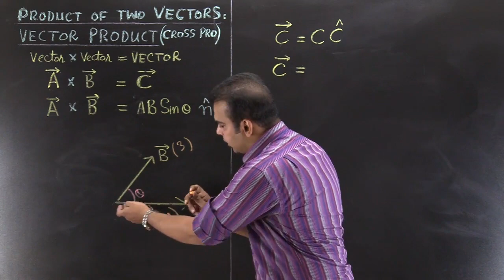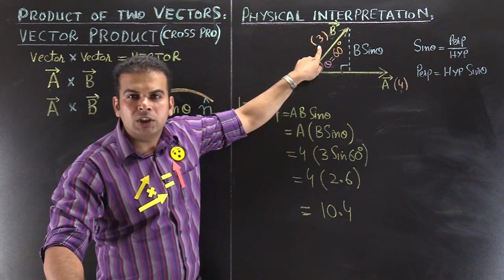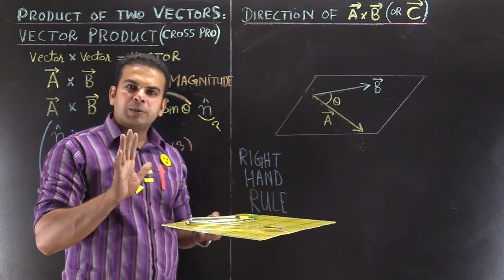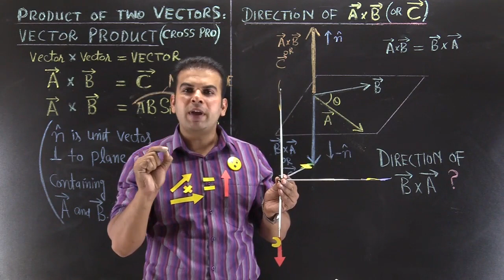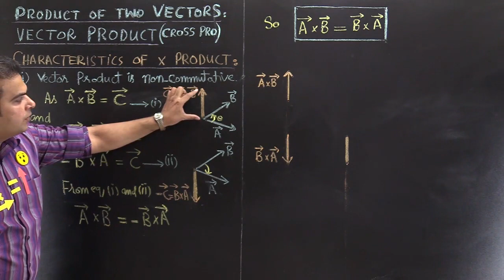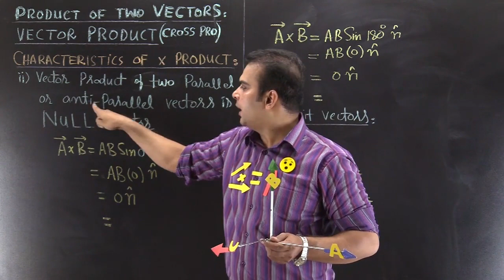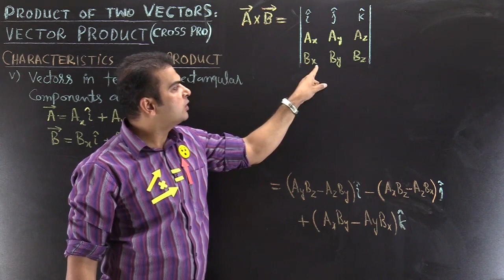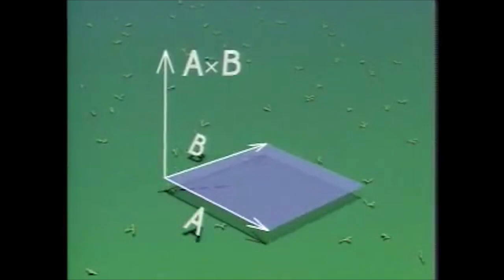Physics Class 11 Chapter 2 - Lecture 11 | Cross Product of Two Vectors & Its Properties - Urdu/Hindi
In this video, we'll learn vector product or cross product of two vectors and also explain its mathematical relation and its properties such as cross product is non commutative,cross product of perpendicular vectors, parallel vectors,anti-parallel vectors, unit vectors, self cross product, in terms of rectangular components and area of parallelogram in detail, we will also discuss right hand rule to find direction of vector.
The cross product of two vectors is also called binary product, which is a very basic concept of vectors to understand physics.

We have started a complete series of Physics for the 11th class.

Subject: Physics
Class: 11th (F.Sc/ICS)
Chapter: 2 (vectors and equilibrium)
Topic: Cross product (vector product) of two vectors & its properties